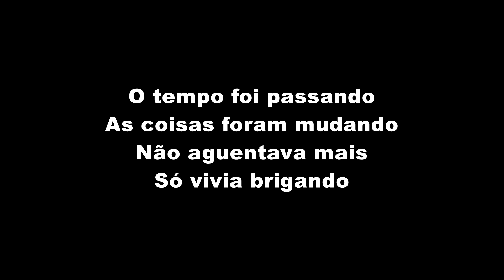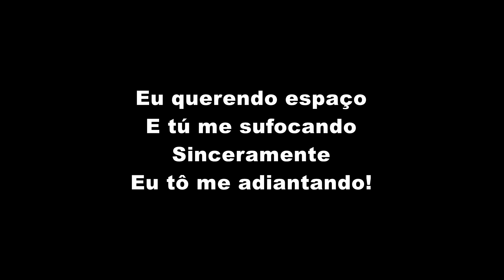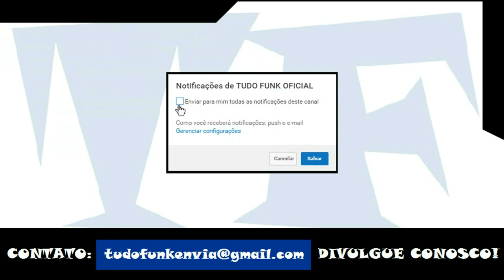MC Cabelinho e MC Kevin - F#d@-se a Ex (LETRA)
MC Cabelinho e MC Kevin - F#d@-se a Ex (LETRA OFICIAL)

Artista: MC Cabelinho e MC Kevin
Produção: TF Produções
Ano: 2019

ATENÇÃO!